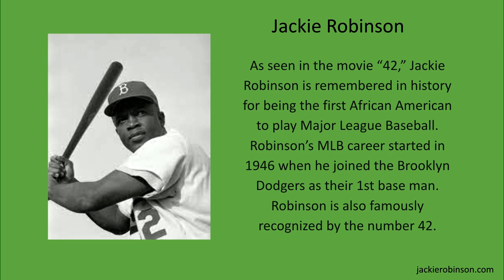February 17, 2022